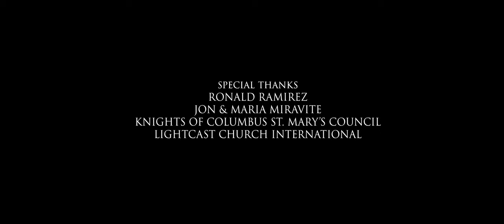The Warriors' Way | 2023 New Short Film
THE WARRIORS' WAY

New 2023 Short Film from Eternal Lion Studios

Fight Director
Vincent Bonfanti

Starring
Vincent Bonfanti
Jake Ramos

Shot by
Mike & Tom O'Brien

Music & Editing by
Jake Ramos

Jake Ramos

A co-production of
Eternal Lion Studios
LightCast Church International